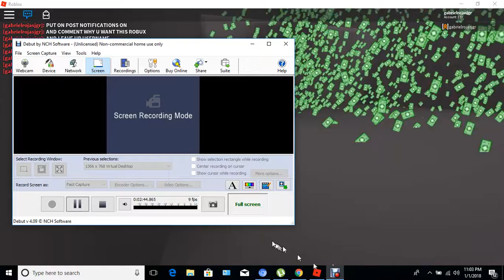Robux giveaway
put post notifications
join the group
comment why u want this robux

THOSE ARE THE STEPS YO ILL PICK THE 3 WINNERS :D